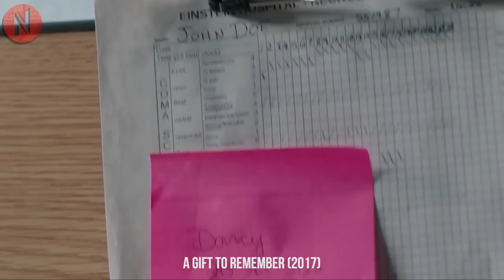Girl Crashes Into Her Dream Boy, Completely Unaware of Unexpected Twists That Lie Ahead